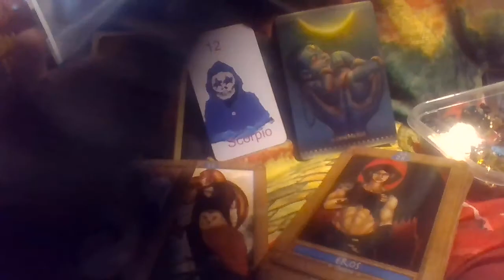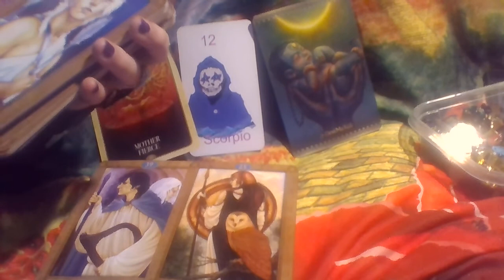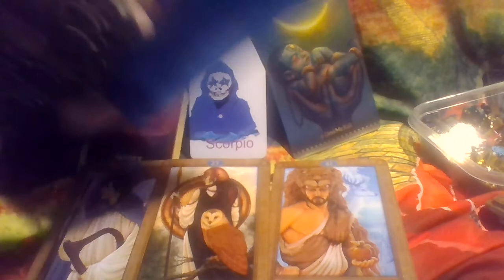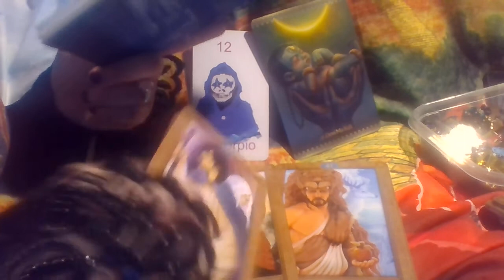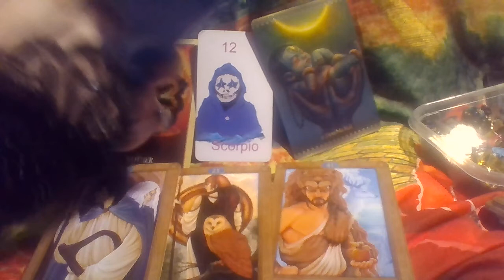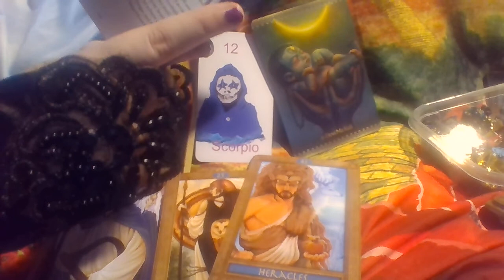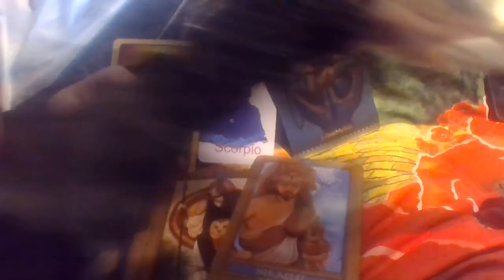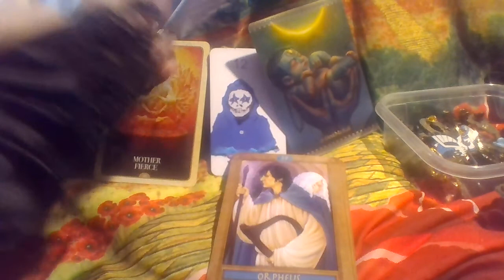Scorpio HAVE FAITH! Tarot June 2022